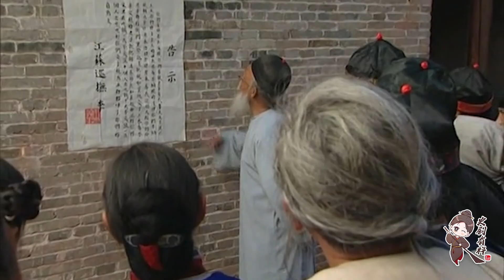雍正王朝：李卫私自殴打曾静被弘历撞见，受罚的为什么是其他官员